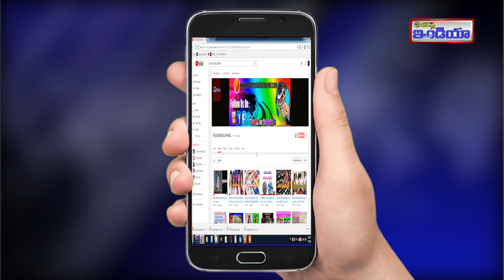Dengue Fever//కెజిహెచ్ లో తగ్గుముఖం పట్టిన డెంగీ కేసులు. డాక్టర్ అర్జున్//ఫీచర్స్ ఇండియా